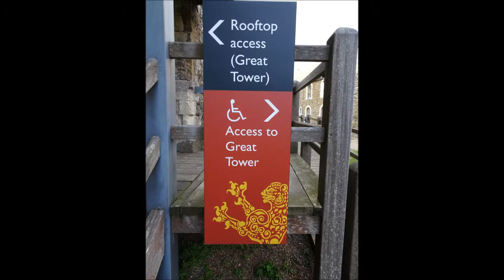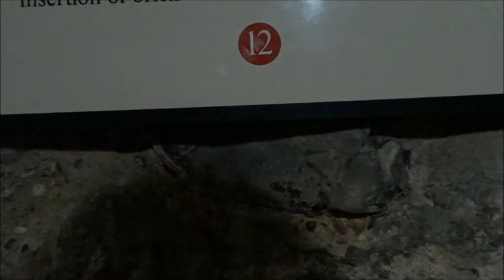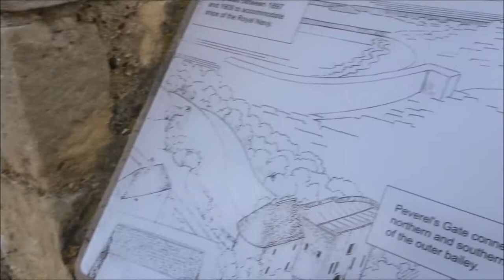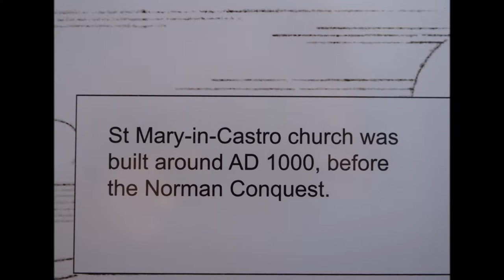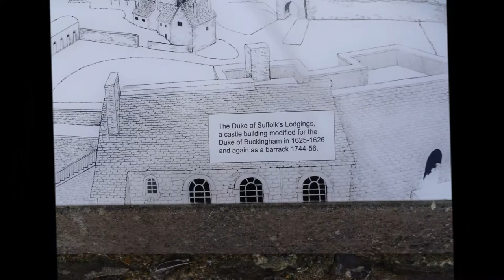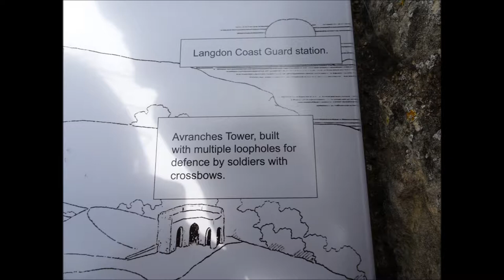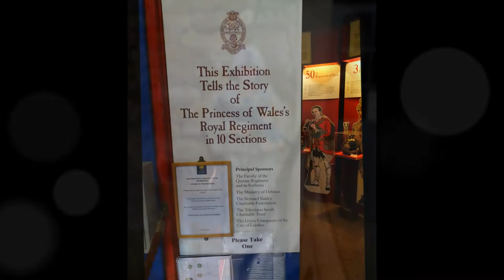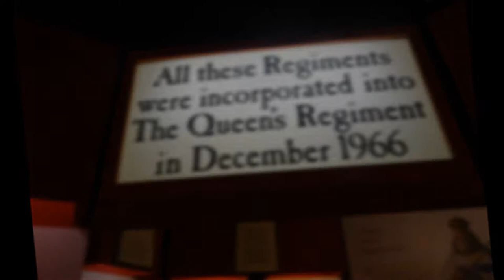Dover Castle Visit, Part VIII, ' The Climb Up To The Roof Of The Great Tower' by Sheila, September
It took me a while  trying to find the stairway to the roof of the Great Tower but it was well worth it--spectacular views--a very commanding position with  great and quite obvious views out to sea and of the castle  grounds...an amazing fortress and in excellent condition